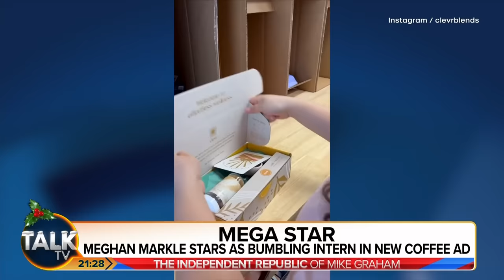“This Is Her Trying To Have The Last Laugh!” Kinsey Schofield Reacts To Meghan Markle Instagram Ad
Meghan Markle has returned to acting, starring as an intern in a new ad for a coffee company she invests in.

The Duchess of Sussex, who played Rachel Zane on the hit series Suits, appears as a background extra in Clevr Blends' latest advert.

TalkTV’s Mike Graham discusses the story with royal commentator Kinsey Schofield and former royal correspondent Michael Cole.

Kinsey says: “This is her trying to have the last laugh.”